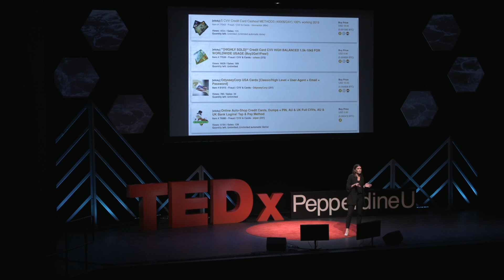Trust Building, Economics, and the Darknet | Julia Norgaard | TEDxPepperdineUniversity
Trust is an essential component to any kind of human interaction, may it be social, political, or economic.  But when it comes to trust generation, researchers have a tough time pinpointing what brings about trust in the first place.  Dr. Julia Norgaard, Assistant Professor of Economics at Pepperdine University, set out to discover what environments best generate and foster the key economic ingredient of trust. She ended up finding the answer in the most unlikely of places, the underground marketplaces of the internet called the darknet. This environment pushes the human capacity to trust to its limits, thus revealing some key insights about incentives and human nature.   Julia Norgaard is an Assistant Professor of Economics at Pepperdine University where she runs a faculty research seminar and an economics reading group.  Her research interests include the internet darknet and judicial institutional interventions in developing nations.  Julia is passionate about teaching her students to view the world through an economic lens and researching forms of private governance.  She enjoys spending time exploring outdoors, adventuring to different parts of the world, and brewing beer. Julia is an avid rock climber and beach volleyball player. This talk was given at a TEDx event using the TED conference format but independently organized by a local community.